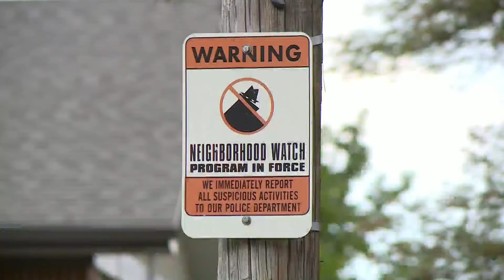Missing teen found in St. Louis during search for different missing girl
Authorities found one missing teenager Thursday in St. Louis while responding to a call to search for a different missing girl.